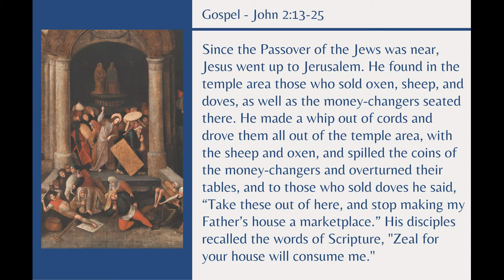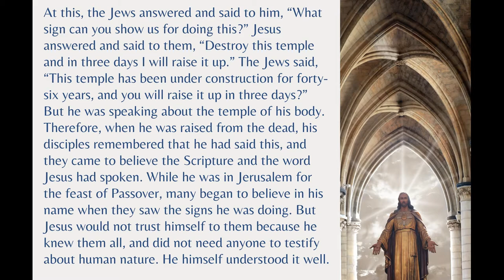LENTEN REFLECTION VIDEO SERIES: Third Sunday of Lent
The Catechetical Office is pleased to offer the adult faith formation communities of your parish a new Lenten initiative.  It is our desire to better accompany the people and the parishes we serve and to support the ministry efforts of our adult faith formation leaders.  Although we are not able to accompany everyone in person, we hope to journey in faith virtually with all those who view this new Lenten Reflection Video Series.

What is the new Lenten Reflection Video Series?
These 8-10 minute video reflections on the Gospel readings for the six Sundays of Lent in English and Spanish will feature different Archdiocesan leaders to accompany adults meeting in small faith-sharing groups in our parishes.

Who is the Lenten Reflection Video Series for?
The Lenten Reflection Video Series offers insights into the Gospel readings for each of the Sundays in Lent and serves as great supplementary material to any Lenten program or study.  This series is perfect for:
• Small Christian Communities
• Adult faith formation groups
• Bible study groups
• Prayer Groups
• Ministry teams
• RCIA
• Parents of faith formation programs
• Individual use